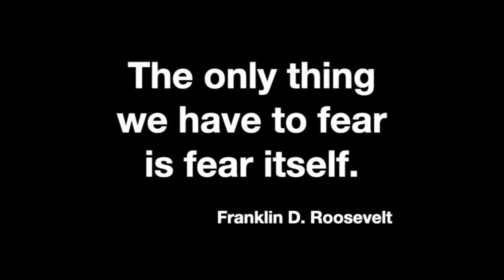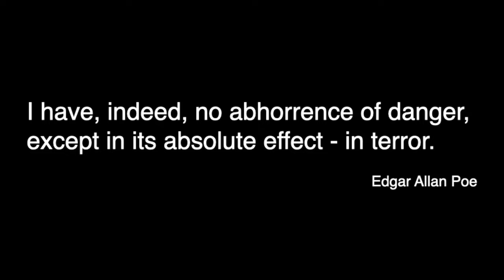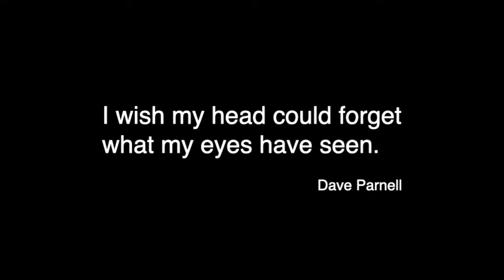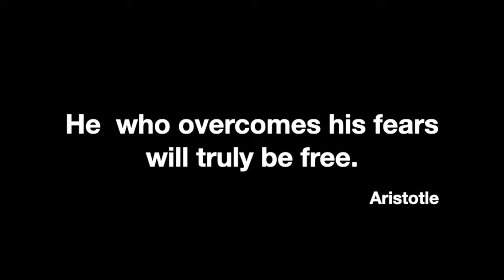How to Manage Stress Before, During, And After A Fight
Understanding the effects of stress before, during, and after a fight can help you prepare, survive, and recover.
It may also help manage other events in your life that cause an adrenaline flood.
There are a wide variety of things in life that can trigger stress.
Even if you can’t change them, it can help to understand what is happening and what you CAN do to maintain the appropriate level of arousal for the task you need to do.

00:00   Intro
00:40   I Learned About This the Hard Way
00:58   The Bad News
02:21   The Adrenaline Flood
02:45   The White Zone: Rest & Relax
03:08   The Blue Zone: Alert & Aware
03:32   The Red Zone: Rock & Roll
05:28   The Gray Zone: Trip & Slip
06:35   The Black Zone: Crash & Burn
07:56   After the Storm
08:40   It Still Isn’t Over
09:13   Even Later
09:44   The Good News
10:05   Autopilot
11:55   Progressive De-sensitization
12:35   How to Stay Out of the Gray Zone
14:02   La Belle

On Combat by Lt Col David Grossman

There is a lot of information available about the specific effects of adrenaline and other stress hormones in your body, but we are not doctors, and you are not in medical school, so we didn’t go very in depth with that information. Please understand that we simplified it in the video to save time, and not stray too far from the topic, but that doesn’t mean it’s all we know about it.
If you are interested, the information is out there.